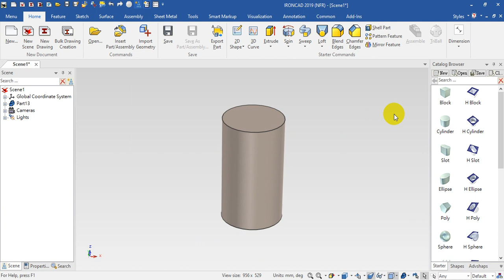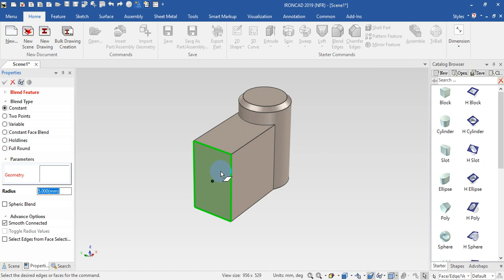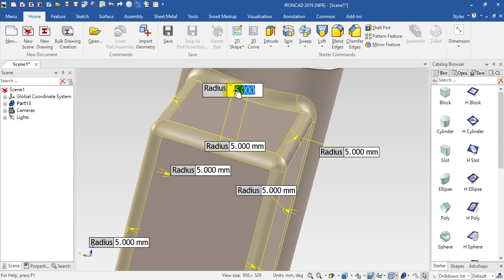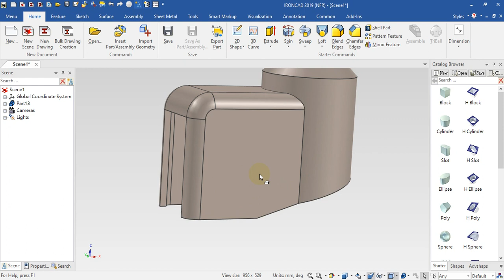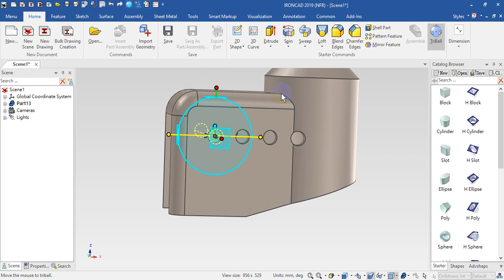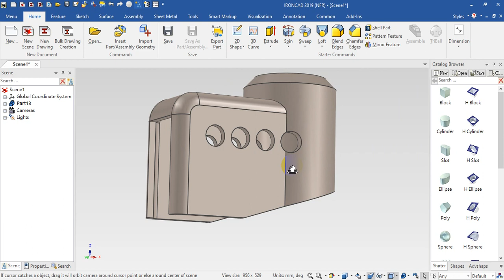IronCAD 直覺式3D設計_ 新手入門_零件設計